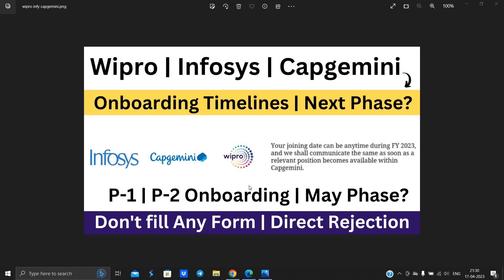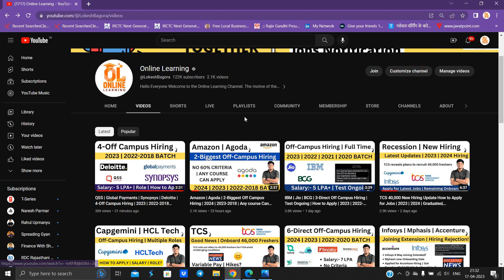Wipro | Infosys | Capgemini | Onboarding Timelines |Next Phase | Don't fill any form |Latest Updates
wipro march onboarding
capgemini onboarding updates
Accenture april 2023 joining
accenture april joining
wipro march onboarding
wipro 30 Dec onboarding
wipro elite onboarding 2022
wipro elite Joining 2022
online learning
software hiring
 jobs freshers
fresher hiring
freshers hiring
Hiring freshers
STEP internship
product company
summer internship
off campus
freshers jobs
btech jobs

 @Online Learning